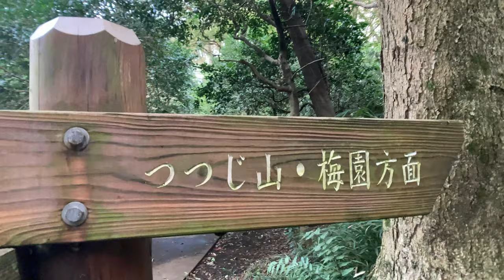【Japan Walk】4K "Taro Okamoto Museum ～ Ikuta Ryokuchi" Kawasaki Kanagawa Japan : Local Filma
Ikuta takes 30 minutes  from Shinjuku station.

【Tarō Okamoto 】
Tarō Okamoto (岡本 太郎, Okamoto Tarō, February 26, 1911 – February 9, 1996) was a Japanese artist noted for his abstract and avant-garde paintings and sculpture.

Taro Okamoto is the son of cartoonist Ippei Okamoto and writer Kanoko Okamoto. He was born in Takatsu village, in Kawasaki, Kanagawa prefecture.

He studied at Panthéon-Sorbonne in the 1930s, and created many works of art after World War II. He was a prolific artist and writer until his death.

Tarō Okamoto Museum in Tokyo
Among the artists Okamoto associated with during his stay in Paris were André Breton (1896–1966), the leader of Surrealism, and Kurt Seligmann (1900–62), a Swiss Surrealist artist, who was the Surrealists' authority on magic and who met Okamoto's parents, Ippei and Kanoko Okamoto, during a trip to Japan in 1936. Okamoto also associated with Pablo Picasso, Man Ray, Robert Capa and Capa's partner, Gerda Taro, who adopted Okamoto's first name as her last name.[1]

In the 1950s, he received a commission from the Oriental Nakamura department store in Nagoya to create a large mural on the main facade of their flagship store. The mural was demolished after Oriental Nakamura was bought by Mitsukoshi in the 1970s. In 1964 Tarō Okamoto published a book titled Shinpi Nihon (Mysteries in Japan). His interest in Japanese mysteries was sparked off by a visit he made to the Tokyo National Museum. After having become intrigued by the Jōmon pottery he found there, he journeyed all over Japan in order to research what he perceived as the mystery which lies beneath Japanese culture, and then he published Nihon Sai-hakken－Geijutsu Fudoki (Rediscovery of the Japan－Topography of Art).
One of his most famous works, Tower of the Sun, became the symbol of Expo '70 in Suita, Osaka, 1970. It shows the past (lower part), present (middle part), and future (the face) of the human race. It still stands near the entrance of the Expo Memorial Park.
After being lost for 30 years in Mexico, on November 17, 2008, his mural "The Myth of Tomorrow" (明日の神話, asu no shinwa), depicting the effects of an atomic bomb, was unveiled in its new permanent location at Shibuya Station, Tokyo. In it, a human figure burns and others appear to run from flames. The work was made for the Hotel de Mexico in Mexico city by Manuel Suarez y Suarez.[2]
Kawasaki, his hometown, has constructed the Taro Okamoto Museum of Art in Tama Ward, northwest of the city. His studio/home is also open to visitors and is located in Aoyama in Tokyo.

Your "Subscription" and "Like" help a lot to grow this channel !!　!(^^)!

I am filming skate video in Instagram.